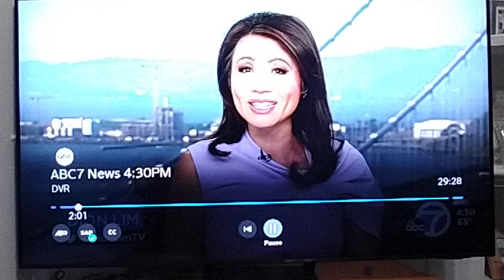Earth Day At 101 Surf Sports 4-22-23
Earth day trash clean up in San Rafael